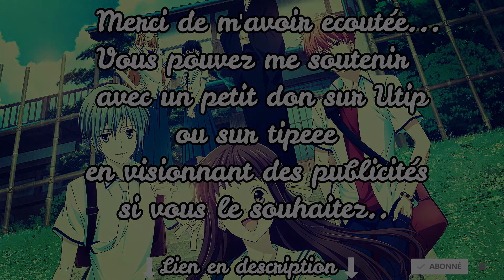【KannaOhime】Pleasure - WARPs Up (Fruits Basket The Final) Op Cover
Voici ma cover en version plus soft sur l'opening de la saison 3 de Fruits Basket ^^ C'est un très très bon animé !
Je vous l'ai sûrement déjà dit mais,
je vais vous le répéter une troisième fois.
Ce manga est génial !!! :p N'hésitez pas à aller le voir ☺
Il est en cours de production mais dans 2-3 mois les épisodes devraient
être tous sortis haha voilà, voilà x)
Merci comme d'habitude pour votre attention :D
Je remercie aussi une fois de plus mon meilleur ami d'avoir fais un très beau montage vidéo hihi ^-^ Merci aussi à Juju pour le magnifique dessin qu'elle m'avait fait, et que je réutilise encore
vu que c'est à nouveau du Fruits basket xD

Ps: Mon personnage préféré dans Fruits Basket c'est Shigure !
Je le trouve trop stylé xd Et vous??

et je vous souhaite la bienvenue dans ma communauté si vous êtes nouveau/nouvelle ^^)

1 pouce j'aime, et 1 commentaire si vous le souhaitez ! :o
Je vous remercie beaucoup :)

Paroles:

nozonda jibun nozomareta jibun to
yurameiteru yeah yeah yeah

aishitainoni aisenai kokoro o
yurusenu mama yeah yeah yeah

hontou no koe mo kawaita kodoku mo
jibun no ichibu to mitometa toki

pleasure

unmei guuzen kiseki
nani ga matteiru ndarou
hikareau sekai

Pleasure

ima toiu kono shunkan ni
kokyuu shiteiru koto
kousa seru sekai

eranda mirai erabenai mirai wa
naze utsukushii yeah yeah yeah

kakaeta koukai
itsuka no jibun ga dashita
kotae yeah yeah yeah

kizu ya kurushimi ni tamesareru hibi ni
mukaiau kotode kaeteikeru

pleasure

unmei guuzen kiseki
wakachi aeta himitsu
hikareau sekai

pleasure

onaji sora no shita de
kousa seru sekai

Pleasure

unmei guuzen kiseki
hikareau sekai

Pleasure

kokyuu shiteiru koto
There free the precious words
I will move on

Anime: Fruits Basket 2021

Artiste: WARPs Up

♥ Membres du staff de KannaOhime ♥

Miniature, mixage, vocal par KannaOhime